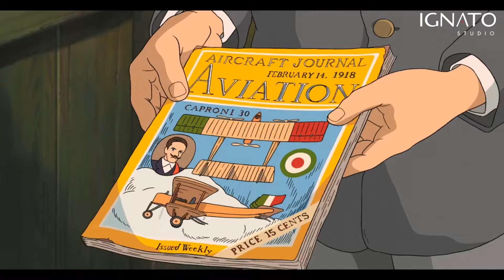LAS 15 MEJORES PELICULAS DE ANIME DE LA HISTORIA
En este video te contamos cuáles son las mejores películas de ánime japonesas de todos los tiempos, considerando impacto, críticas y legado en la cultura popular, además de que te enterarás de curiosidades de las mismas.